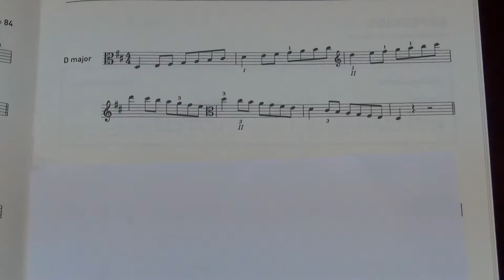ABRSM Viola Grade 6 scales and arpeggios - D major scale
ABRSM
Viola Exam scales and arpeggios
Grade 6